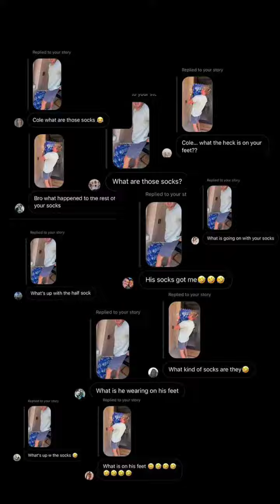Cole Labrant Trying To Impress Wife Savannah 😍 || The Labrant Fam